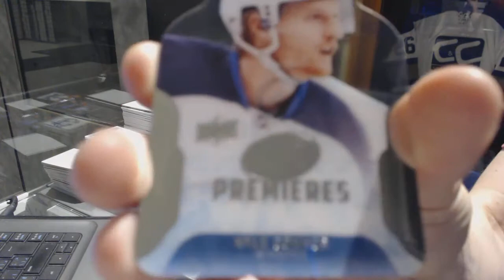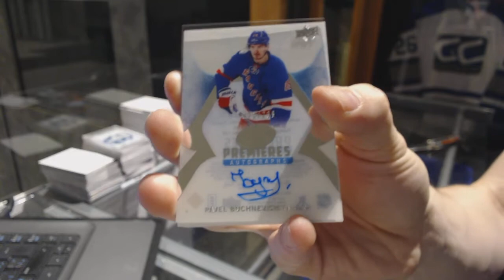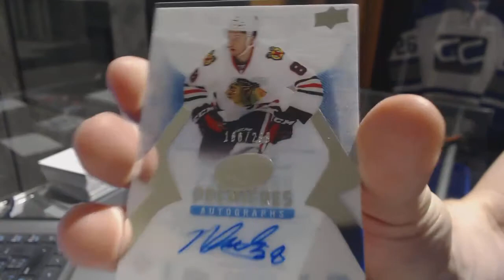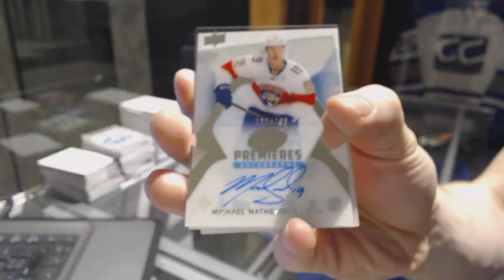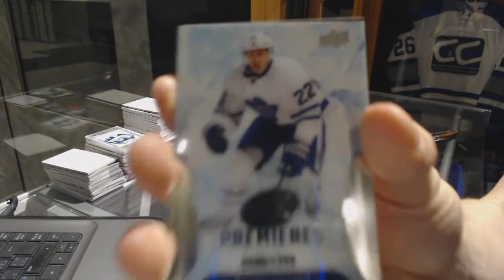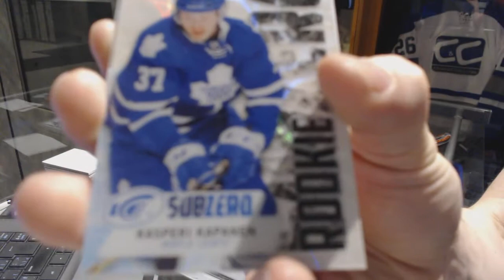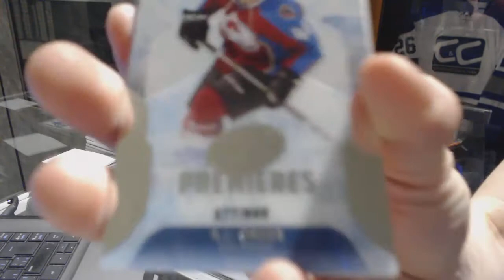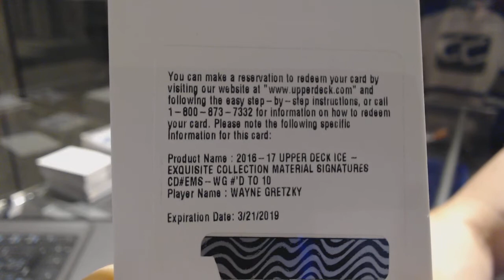16-17 Upper Deck Ice Hockey 10 Box Case Break - C&C GB #7218